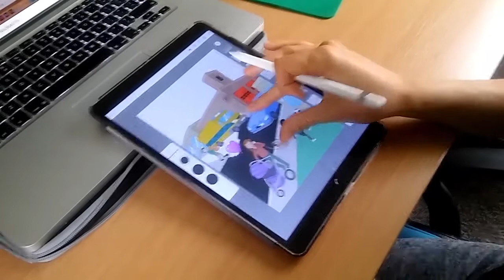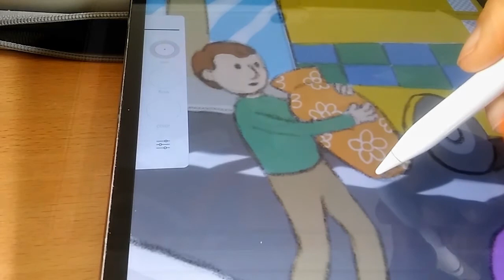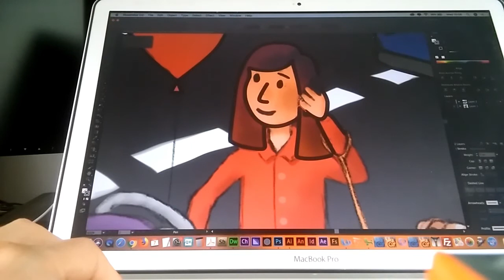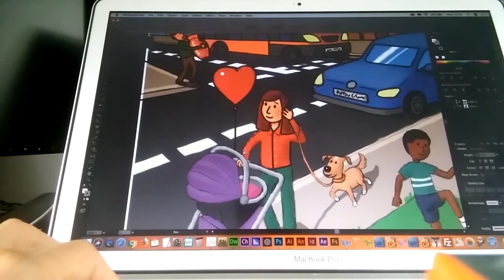Creating 'Potential Sounds' illustration from 'The Ice-Cream Sundae Guide to Autism' book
Here I am creating the 'potential sounds' illustration from the book 'The Ice-Cream Sundae Guide to Autism' using Adobe Sketch on an iPad Pro. I added the black outline later in Adobe Illustrator.